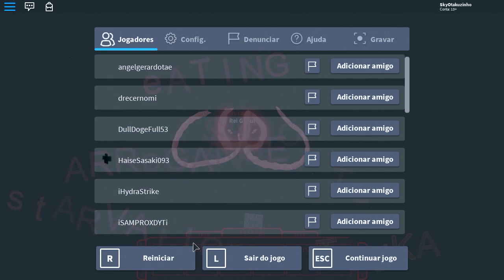MAIOR BUG DO RO GHOUL ( Roblox )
☑️ Conteúdo é 100% Family Friendly nesse caso é livre para todas as Idades

Eu sou um ghoul, é sério.

Oi eu sou o Sky, apenas um garoto cabelo branco otaku